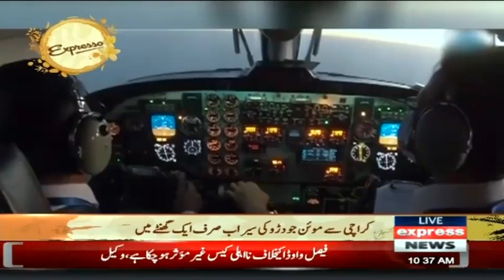Archaeology of 5 Thousand Years Old Mohenjo-Daro Sindh | Expresso | 3 March 2021 | Express | IX2L